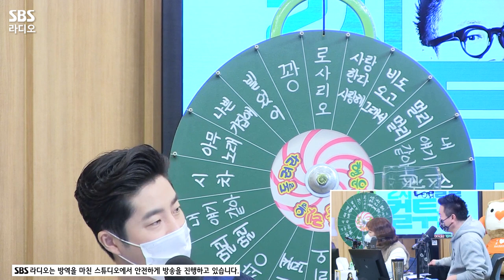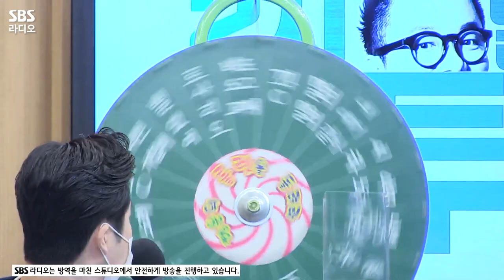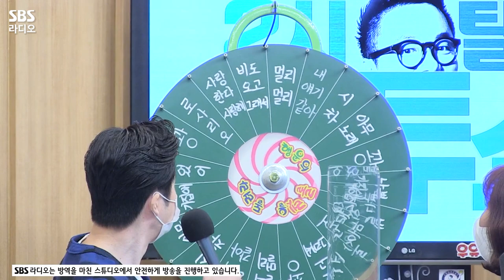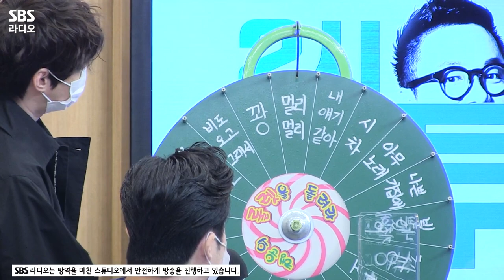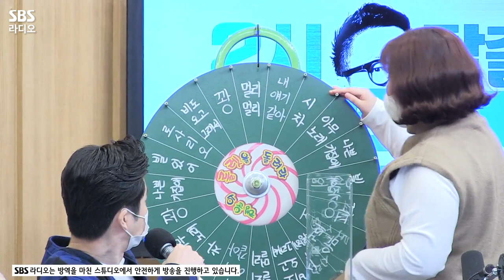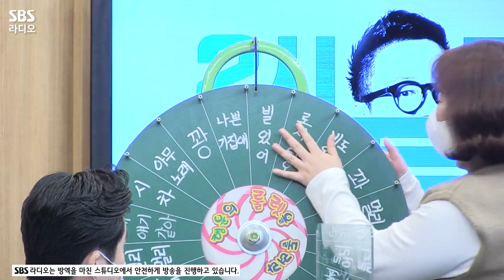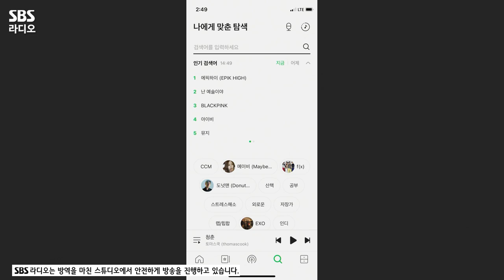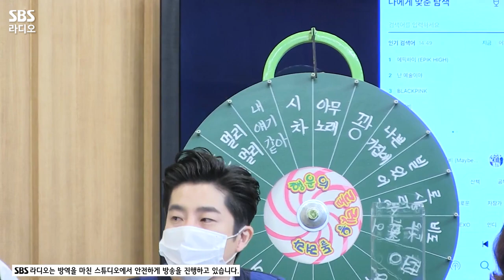[FULL] 역대급 꽝손💣 삼형제 에픽하이(Epik High) 보는 라디오 | 두시탈출 컬투쇼 | 210125 (광고, 음악삭제)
저번에 이어 역대급 꽝손 인증한 에픽하이(Epik High)
신곡 홍보하러 왔다가 은혜갚고 가지요..😅
??? : 역대급 꽝손? 내 얘기 같아..
에픽하이(Epik High) 보는 라디오 풀버전 공개!

*2021년 1월 25일* 방송중